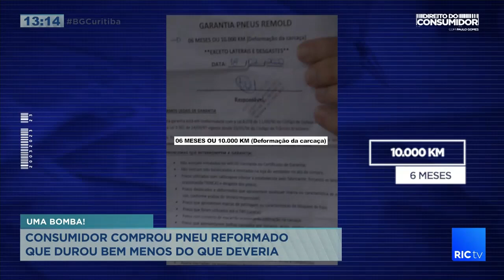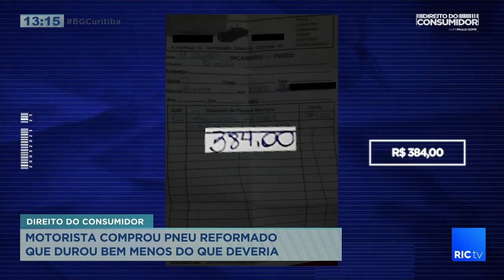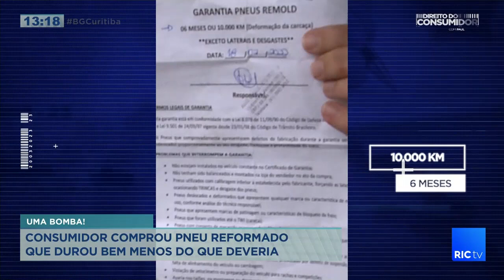Consumidor comprou pneu reformado que durou bem menos do que deveria